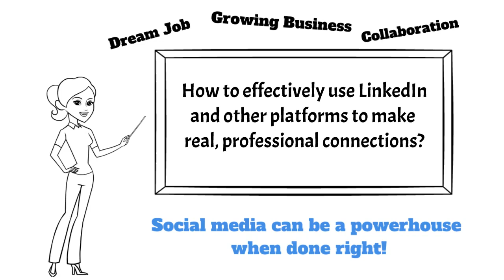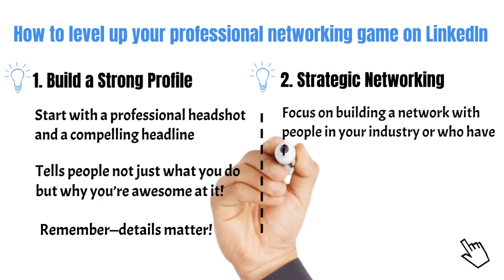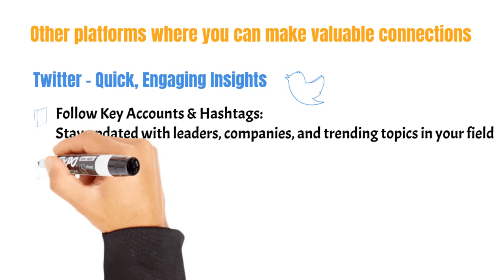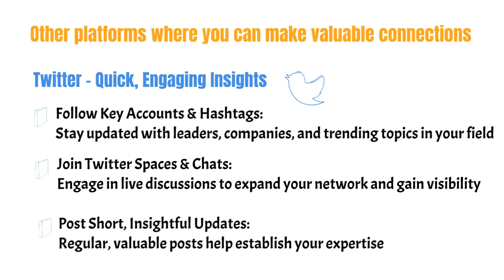Using Social Media for Professional Networking How to effectively use LinkedIn and other platforms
Struggling to make real connections on LinkedIn? Or wondering how to actually use Instagram, Twitter, and Facebook Groups for professional networking? In this video, we break down how to network effectively on LinkedIn and other platforms to build genuine connections that help your career grow!

💡 What You’ll Learn:

- Optimizing Your LinkedIn Profile
- Connecting Authentically on Twitter, Instagram & Facebook
- Using YouTube to Share Your Expertise

Learn how Won Connect can help you sharpen these digital skills and empower your career journey. 🏆

YOUR PURCHASE ALLOWS US TO RUN FREE EVENTS AND COMPUTER CLASSES FOR THE ELDERLY COMMUNITY. THANK YOU!

CHECK OUR DIGITAL RESOURCES FROM EBOOKS TO  WEBSITE TEMPLATES

LOOKING TO ENHANCE YOUR SKILLS CHECK OUR ONLINE COURSES

💰 WORDPRESS  ONLINE TRAINING COURSE!